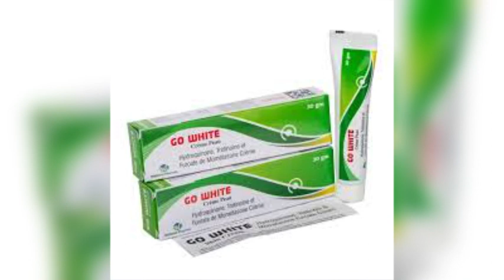Go white Cream की सम्पूर्ण जानकारी | चेहरे पे झाईयां, काले धब्बे को दूर करे |लगाने का सही तरीका